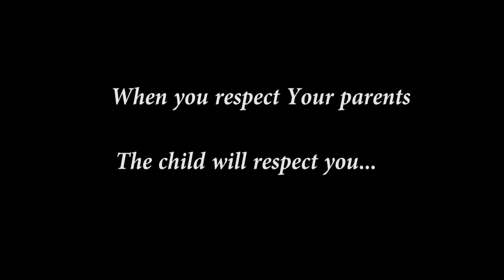When you respect your parents The child will respect you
Product of Naeemur Rahman